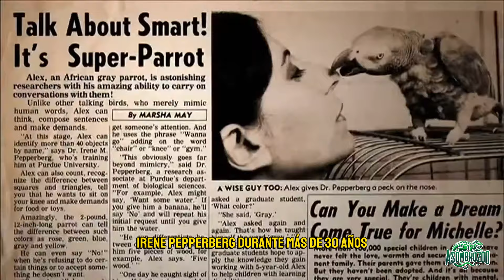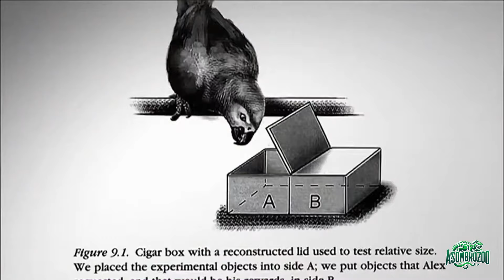Genios Del Mundo Animal Que Te Sorprenderán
🧠 ¿Alguna vez te has preguntado cuán inteligentes pueden ser los animales? En nuestro nuevo video de Asombrozoo, exploramos los animales más inteligentes del mundo 🐦🦜

0:14 Loro Gris Africano (Alex el loro más inteligente del mundo)
1:39 Cuervo (el ave más inteligente del mundo)
2:41 Delfín (el animal más inteligente del mar)
3:47 Pulpo (el invertebrado más inteligente del mundo)
5:00 Chimpancé (el animal más inteligente del mundo)
5:41 Bonobo
6:22 Orangután
7:10 Gorila
7:50 Perro (Border Collie, el perro más inteligente del mundo)
8:10 Cerdo (Pigcasso el cerdo pintor)
8:24 Elefante

¡Tu apoyo nos motiva a continuar esta aventura de aprendizaje y descubrimiento!

✏️ Cuéntanos: ¿Cuál es tu animal inteligente favorito? ¿tu mascota tiene alguna habilidad que quieras contarnos? ¡Esperamos tus comentarios!